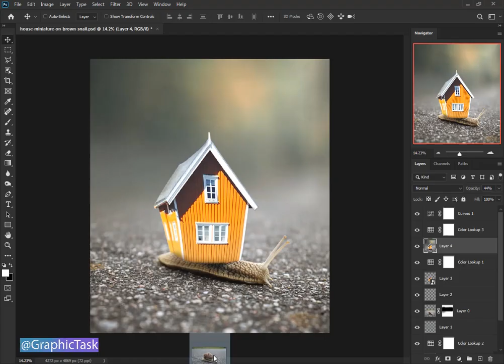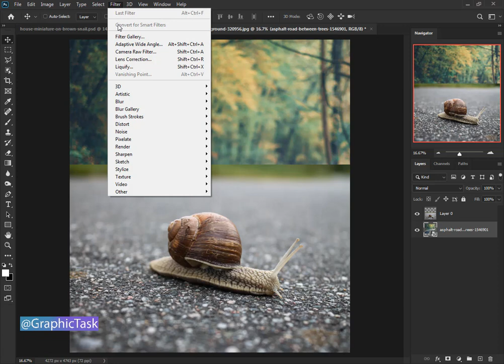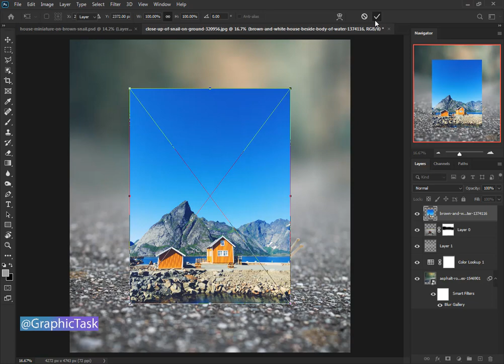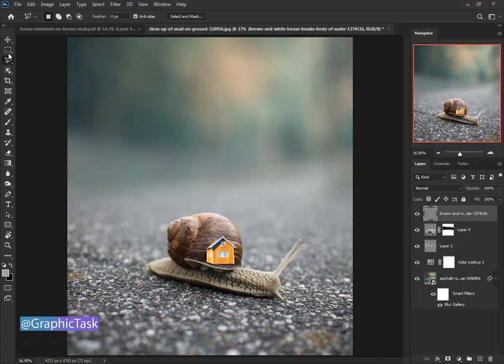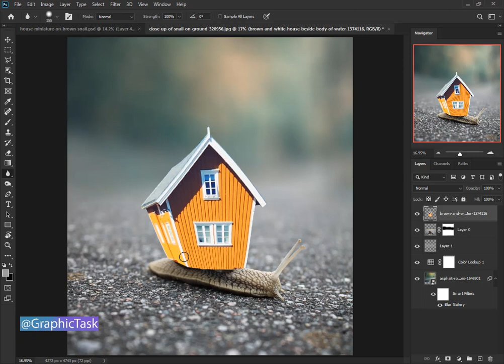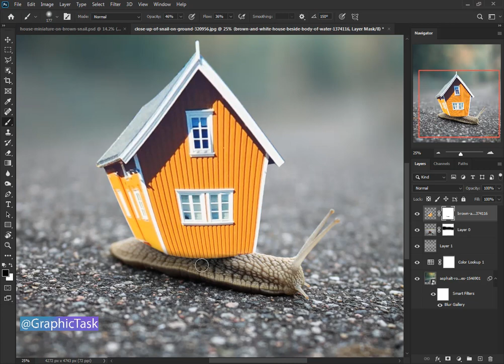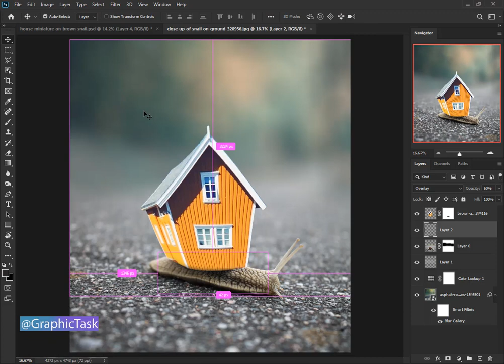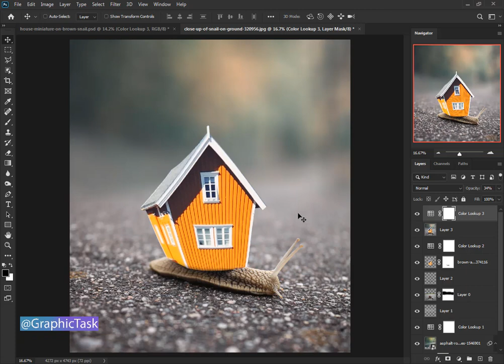Photoshop tutorial | House-miniature-on brown snail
In this tutorial i will show you how to  House miniature on brown snail in Adobe Photoshop cc 2020 . I am using Adobe Photoshop cc  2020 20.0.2 .

Because your support is very Important for more attracting and retaining tutorials.